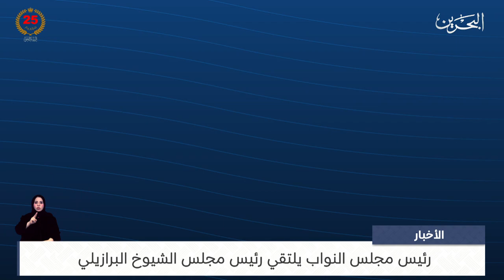البحرين مركز الأخبار : رئيس مجلس النواب يلتقي رئيس مجلس الشيوخ البرازيلي 13-06-2024